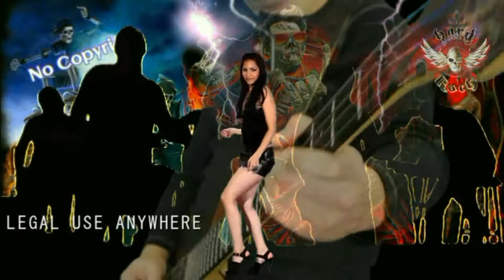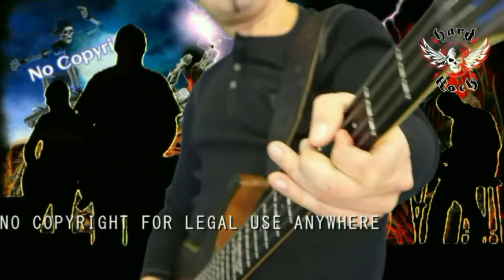Kingdom Come - Manowar [Creative Commons]